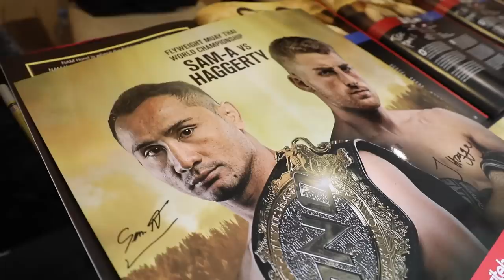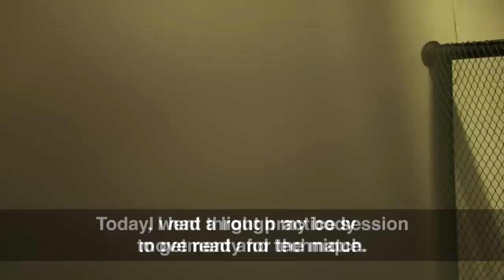Event Week - ONE: FOR HONOR | ONE VLOG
Ahead of his first ONE World Title defense, ONE Flyweight Muay Thai World Champion Sam-A Gaiyanghadao takes part in the official event photoshoot before sharing his final thoughts on the electrifying main event. Meanwhile, World Title challenger Jonathan Haggerty sits down with resident ONE Championship personality Michael Schiavello to discuss his upcoming bout with Sam-A, and martial arts legend Yushin Okami gears up for his ONE debut with a final training session.